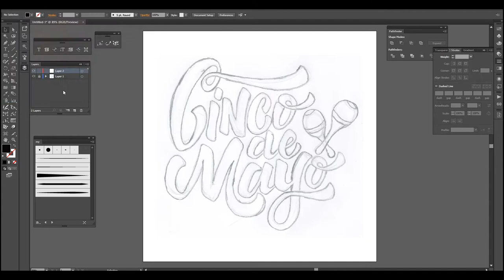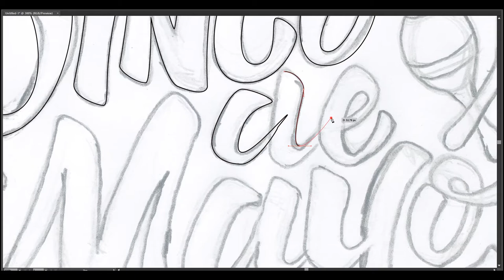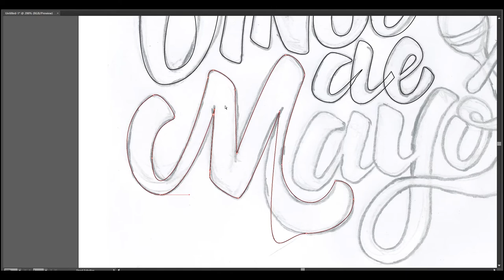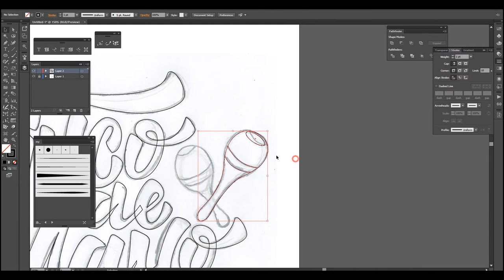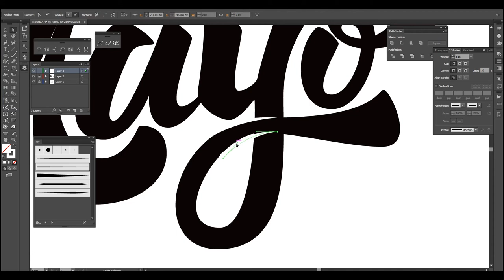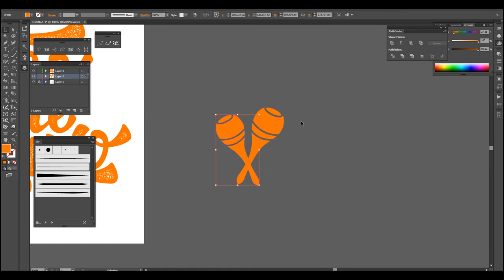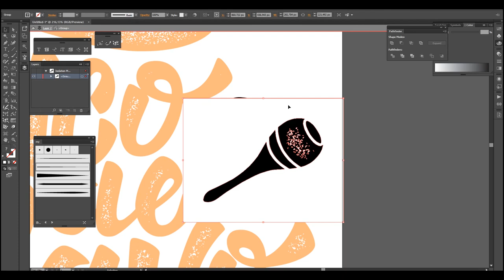"Cinco de mayo" speed art process of lettering vectorization in adobe illustrator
Если вы хотите продавать свои рисунки, векторы или фото, используйте эти ссылки для регистрации на микростоковых сайтах!

Tools: Adobe Photoshop, Adobe Illustrator, Wacom tablet, pencil